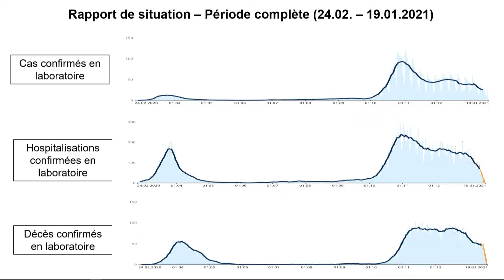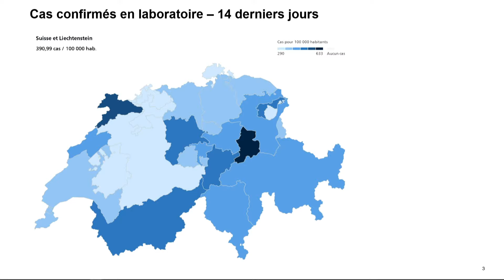19.01.2021 - Point de Presse Coronavirus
- Nora Kronig, Vizedirektorin, Leiterin Abteilung Internationales, Bundesamt für Gesundheit BAG
- Virginie Masserey, Leiterin Sektion Infektionskontrolle, Bundesamt für Gesundheit BAG
- Rudolf Hauri, Kantonsarzt Zug, Präsident der Vereinigung der Kantonsärztinnen und Kantonsärzte
- Valérie Donzel, Leiterin Ressort Regional- und Raumordnungspolitik, Staatssekretariat für Wirtschaft SECO
- Pascal Richoz, Leiter Leistungsbereich Arbeitsbedingungen, Staatssekretariat für Wirtschaft SECO